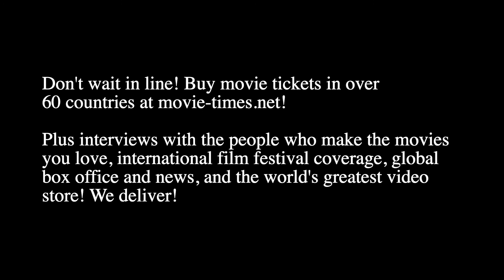Alec Baldwin - THE BOSS BABY: FAMILY BUSINESS